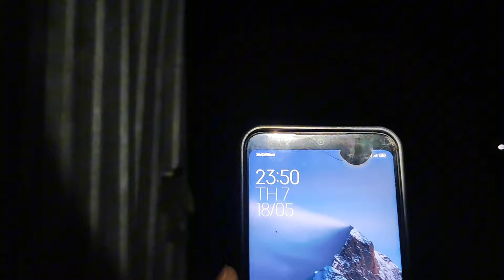Thật đáng sợ ngôi nhà bỏ hoang có nhiều tâm linh rùng rợn